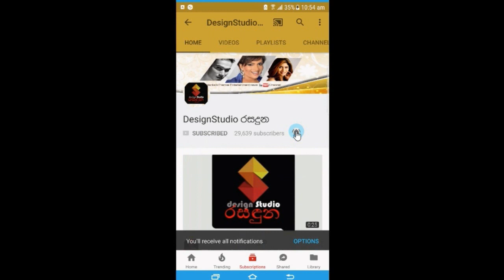වන අලි ප්‍රහාරයෙන් මිය ගියා යැයි කියපු යාපනේ ආචාර්යවරියට ආයෙත් පණ ආපු හැටි මෙන්න.News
බුදු මැදුරට ගිහින් එද්දි තමා මේක වුනේ
" සර් අලියෙක් " කියපු ගමන් ඒ ගුරුවරයා ඇදන් හිටපු ටී ෂර්ට් එක ගලවලා දාලා දිව්වා